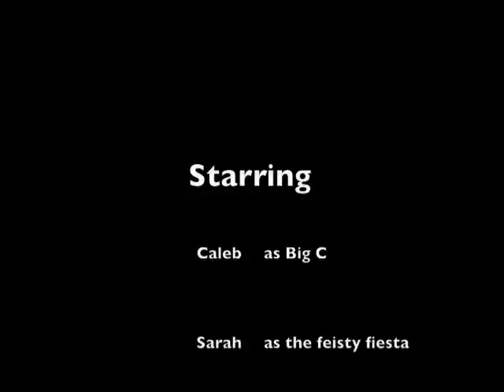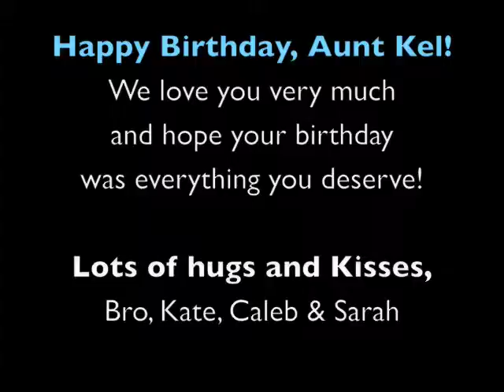Happy Birthday To Aunt Kel